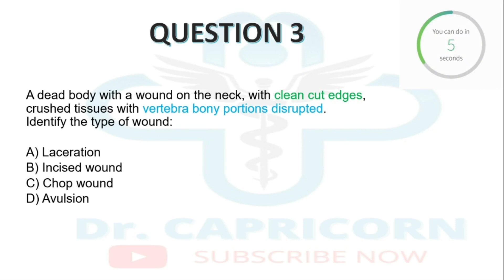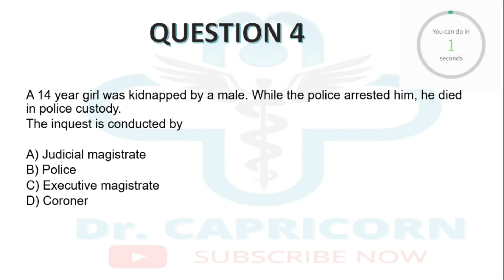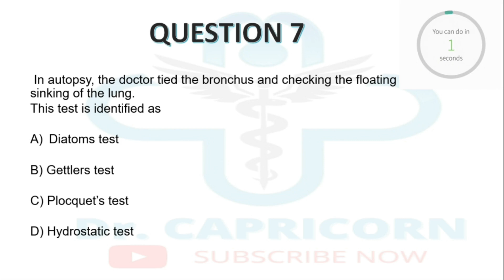FMGE AUGUST 2020 EXAM | FMT RECALL MCQ | FORENSIC MEDICINE & TOXICOLOGY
FMGE AUGUST 2020 EXAM | FMT RECALL MCQ |  | Image Based Questions | FORENSIC MEDICINE & TOXICOLOGY  Image Based Questions |  IBQ Quick revision

best books for FMGE
Harrison's textbook of internal medicine
The Next Level of Preparation NEET PG Crystal Clear 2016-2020 BY Dr. Thameem sir & Dr. apurv mehra
BEST short book for fmge preparation
checkout best imaged based questions book for fmge & pgmee
standard books to study during final year in medical school :
obs & gyne

exam preparatory manuals :
pediatrics short book
obs & gyne